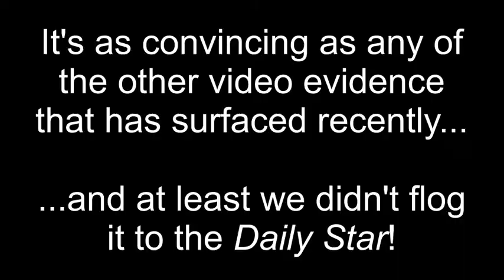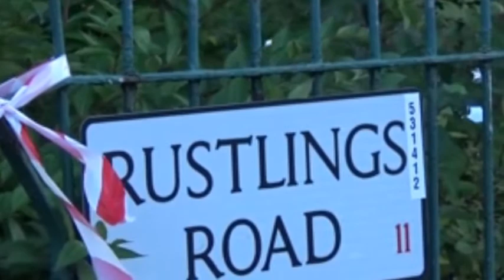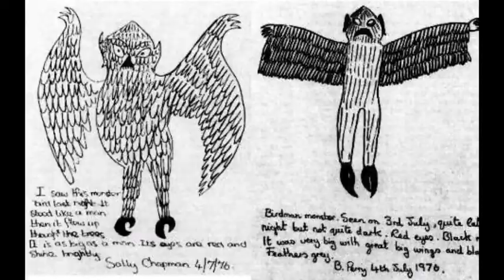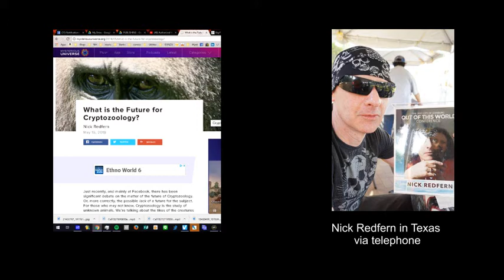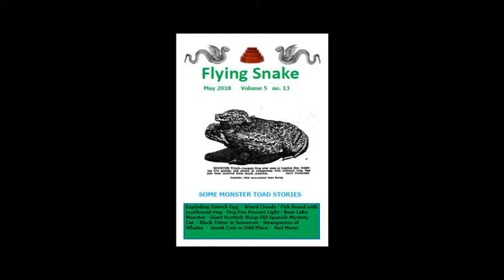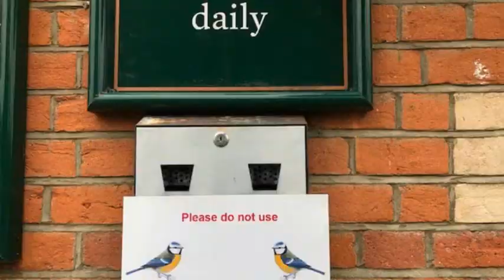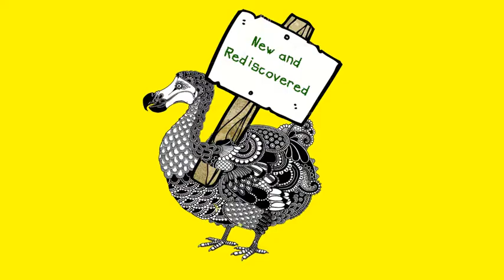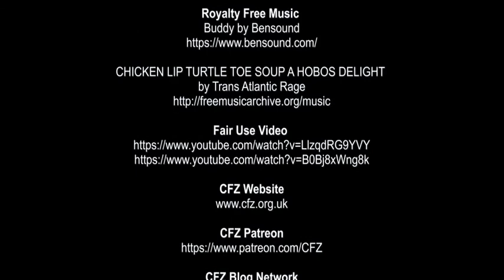On The Track (of Unknown Animals) Ep. 92 (Common Moor, aquatic cryptids, Nick Redfern, etc)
Here we have the eleventh episode of the relaunched webTV show by the Centre for Fortean Zoology, written and presented by Jon Downes and Charlotte Phillipson, their families and other animals.

This episode contains:

• Trailcams at Common Moor
• Charlotte vs a British beast
• Bigfoot from a train? Nah!
• Ronnie Rooster
• Tree trimming at the CFZ
• Graham in Arizona
• Carl up a tree
• The Crypto's cryptids: Charlotte underwater
• PRODUCT PLACEMENT
     - The new A&M
     - The new Flying Snake
• Steve Andrews interview
• Nick Redfern Interview
• Watcher of the skies
• New and rediscovered: New mud-turtle in Mexico
• New and rediscovered: New killifish
• New and rediscovered: Three microhylid treefrog
• New and rediscovered: New Chinese treefrog
• New and rediscovered: New amphisbaenid
• New and rediscovered: New corydoras catfish